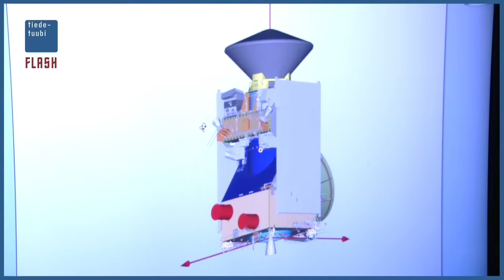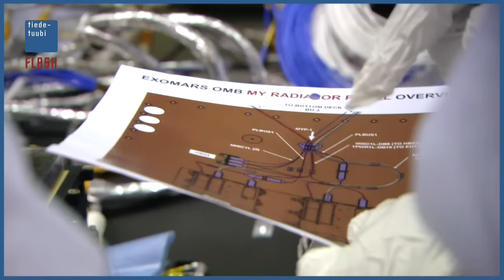ExoMars 2016 -luotain ja Schiaparelli-laskeutuja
Seuraava eurooppalaislento Marsiin, ExoMars 2016 -luotain ja sen mukana matkaava Schiaparelli-laskeutuja esiteltiin lehdistölle tänään Cannesissa, Ranskassa, ThalesAlenia Space -yhtiön puhdastilassa. Millainen on tämä 14. maaliskuuta 2016 matkaan laukaistava kaksikko?